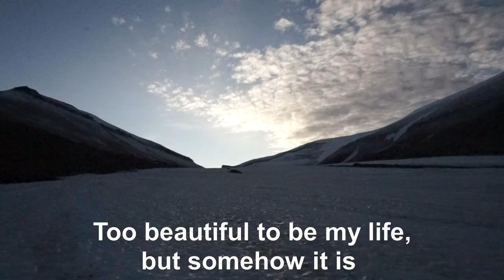Exploring caves and glacierholes!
It was supposed to be a normal hike over the Longyearbyen glacier, but we found glacierholes and caves along the way and decided to explore! Best decision ever